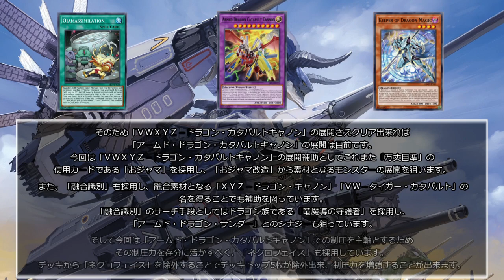【遊戯王ADS】「おジャマ」搭載「アームド・ドラゴン・カタパルトキャノン」/「Ojama」「Armed Dragon Catapult Cannon」【EDOpro】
アームド・ドラゴン第2弾です。